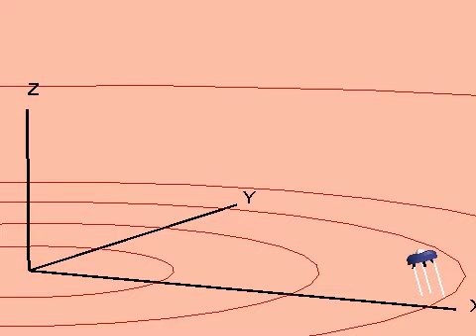Martian Transportation Vehicle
surface hop - simulations optimized for surface transportation and briny liquid near surface water mapping